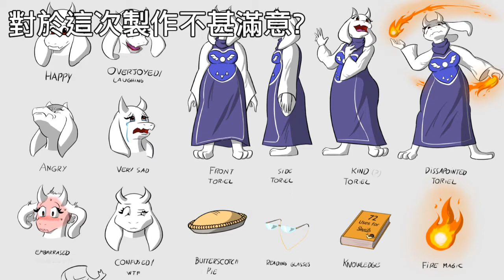方格子雜談: 那些製作的三兩事&火焰特效&投票將結束?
總覺得之後會出2.0版本啊(茶
這集基本上大都是碎碎念啥的
也算是為往後做更多的考量吧
是說還沒投的都快去投個票啊
不然之後定下來咱是不會再更改的了嘍?